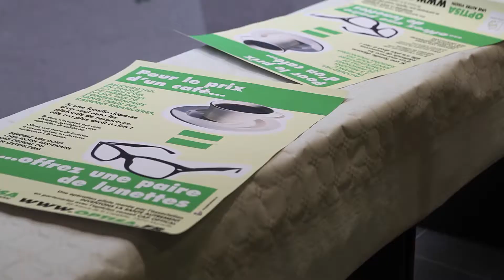OPTISA - Clip 4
Interview pour la campagne de pub de l'opération Optisa